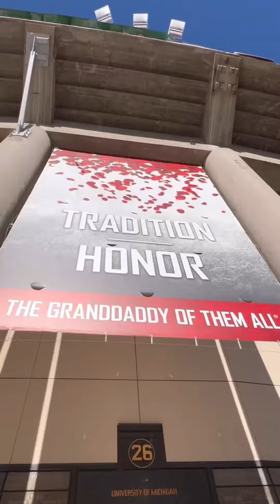Michigan Rose Bowl 2024 〽️🏈🔥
My first time going to the Rose Bowl and what a treat! Great win and great seats!! GO BLUE!!